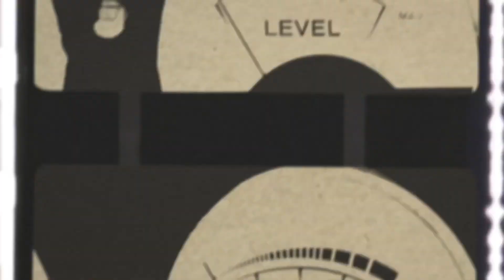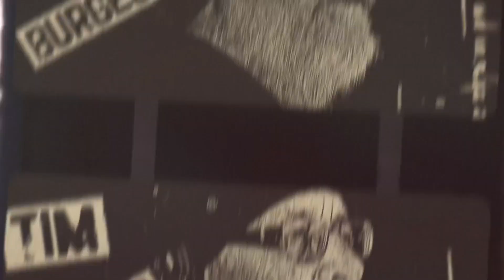134. Hunting Stories Part 1 | Adam Ray & Matt Stevens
134. Hunting Stories Part 1 | Adam Ray & Matt Stevens
John is joined by Adam Ray & Matt Stevens to share how God has spoken to them through some of their experiences as outdoorsmen. They share vivid pictures of God's creation, successful and failed hunts, and some hair-raising close calls.

To learn more about the Tabernacle visit us online at: thetabchurch.com.